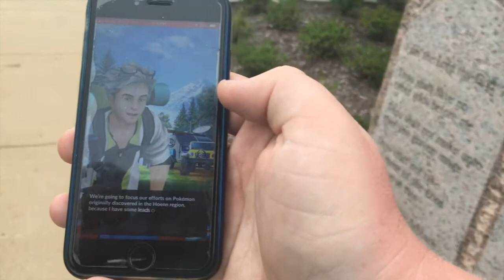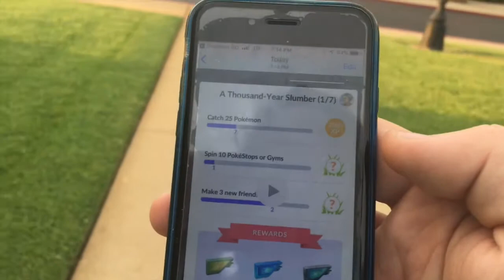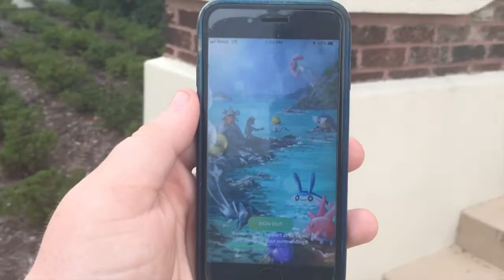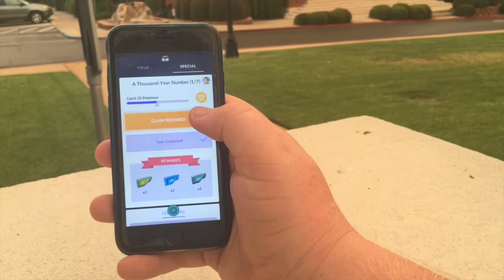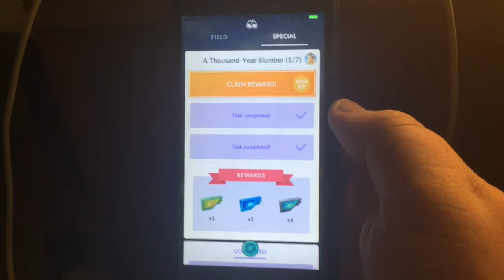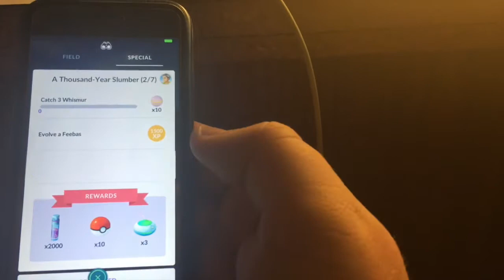Completing Jirachi Special Research: Step One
Jirachi's much anticipated Special Research questline was added into Pokemon Go this evening! In today's video, we complete Step One of Jirachi's Special Research (and battle against some network errors along the way)!

A Step Two video will be coming soon, as well as a few Pokemon Let's GO live streams!